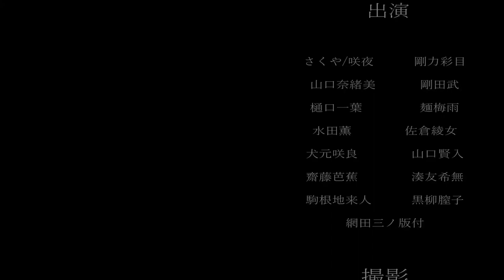絶妙にうるさいうっせぇわ【プロセカ】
ついにうっせぇわきたああ！！！👻
プレイしてるとき、めっちゃ緊張した！
ﾌﾟﾙ((((　’ω’　))))ﾌﾟﾙ

ｰｰｰｰｰｰｰｰｰｰｰｰｰｰｰｰｰｰｰｰｰｰｰｰｰｰｰｰｰｰｰｰｰｰｰｰｰｰｰ

ｰｰｰｰｰｰｰｰｰｰｰｰｰｰｰｰｰｰｰｰｰｰｰｰｰｰｰｰｰｰｰｰｰｰｰｰｰｰｰｰｰｰｰ

ｰｰｰｰｰｰｰｰｰｰｰｰｰｰｰｰｰｰｰｰｰｰｰｰｰｰｰｰｰｰｰｰｰｰｰｰｰｰｰｰｰｰｰ